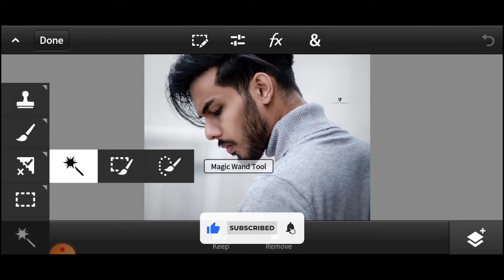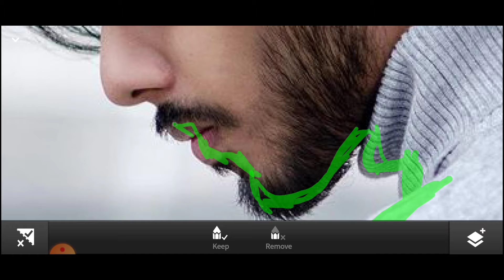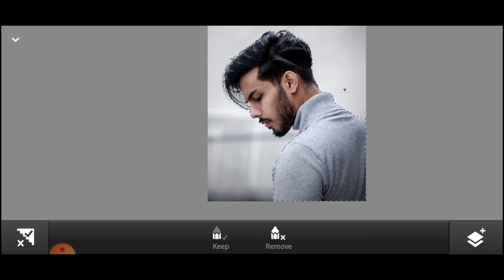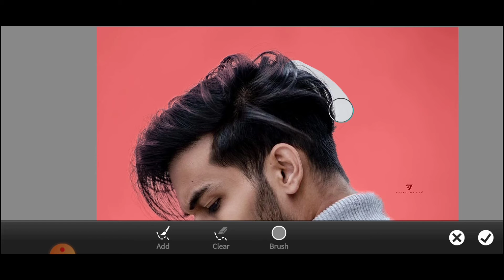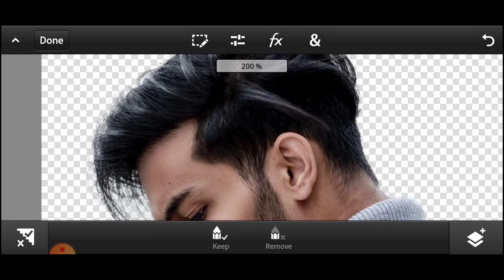How to Eraser Background professional Cut | For Vijay Mahar Photo Editing By Photoshop Touch Mobile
how to erase background like Vijay Mahar in photoshop mobile || perfect background remove trick 2020